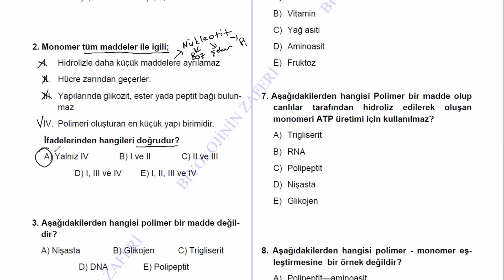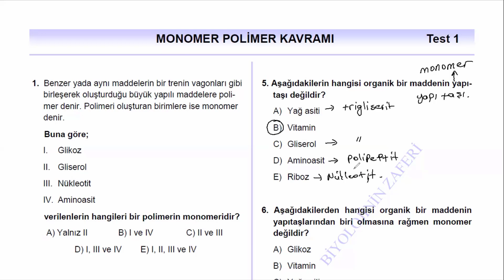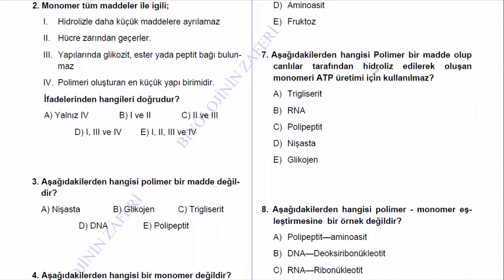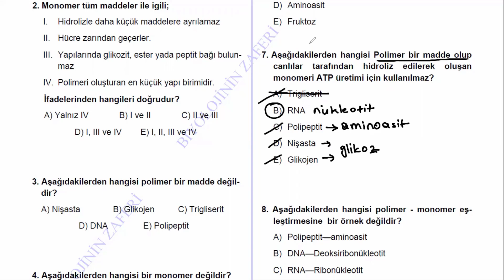Monomer polimer test çözümü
OSYM'nin kabul ettiği bilgiler ışığında hazırlanmış olan monomer polimer test çözümü. İyi çalışmalar.